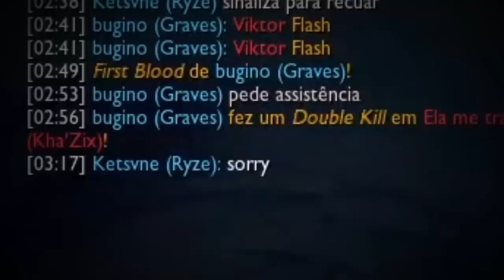A PRIMEIRA DO DIA TEM QUE SER GRAVES PONTA A PONTA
AQUI É GRAVES OU FIDDLE 😂🌹